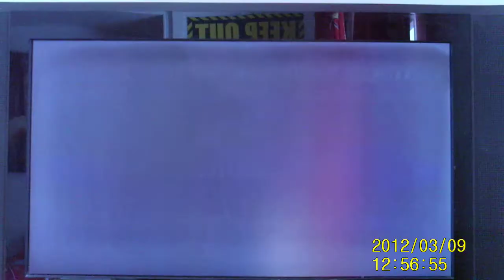Lets Play 007 Nightfire end credits 30/08 13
here the credits roll I just like to say a great thank you to Joshiejplaysgames 2 for requesting this lets play of Nightfire